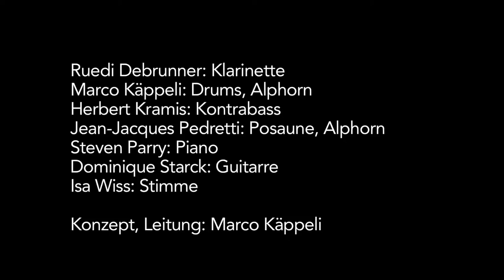Eröffnung neues Stadtmuseum Aarau: Finale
Ruedi Debrunner: Klarinette / Marco Käppeli: Drums, Alphorn / Herbert Kramis: Kontrabass / Jean-Jacques Pedretti: Posaune, Alphorn / Steven Parry: Piano / Dominique Starck: Guitarre / Isa Wiss: Stimme
Konzept, Leitung: Marco Käppeli